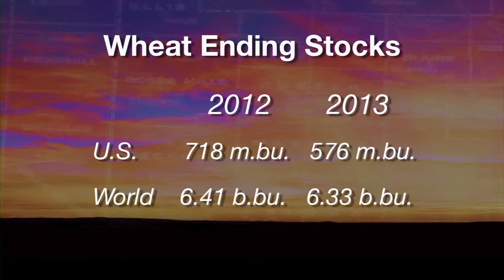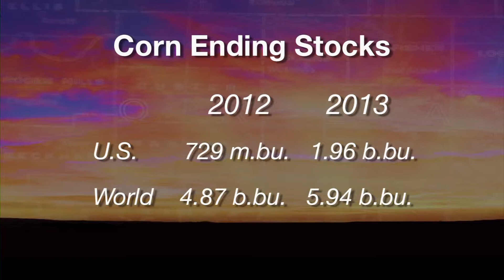Market Monitor (7-13-13)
Kim Anderson, Grain Marketing Specialist at Oklahoma State University, discusses current grain levels and wheat prices.